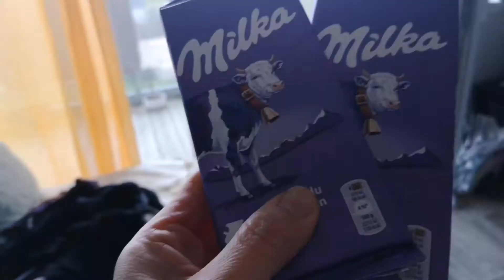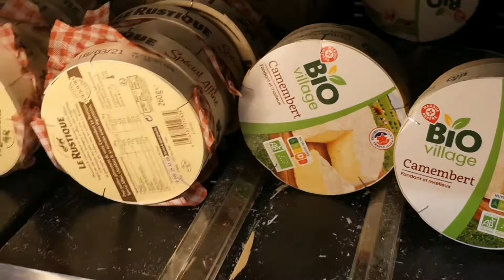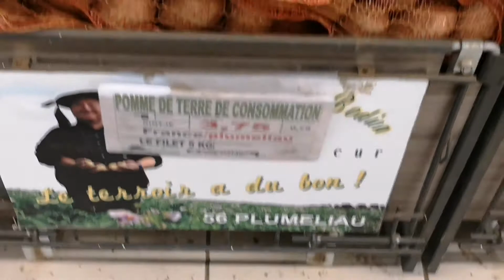ملخص من روتيني، أشيائي التي لا يمكن أن تصبح يوما لاحد، لنفسي، أنانية او سموها كما تريدون 🤔😒